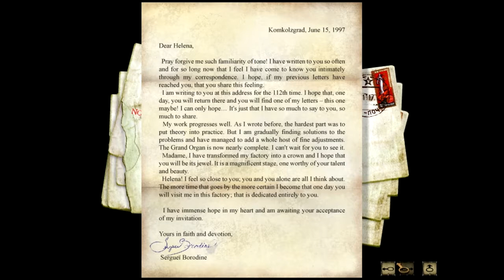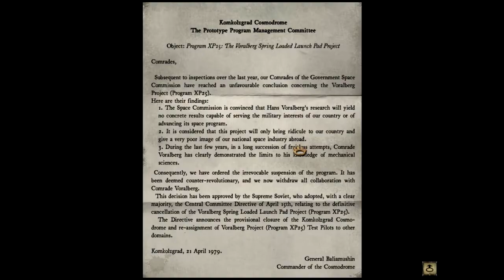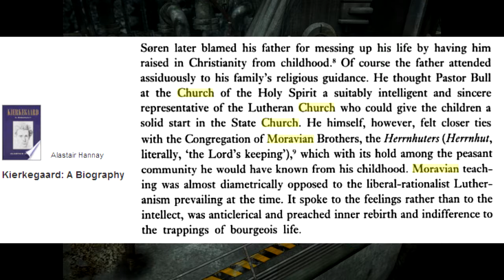Let's Play: Syberia, pt. 12 (Of Pigs and Kierkegaard)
This game is evil and also it was developed by Microids. Buy the game here (we talk shit, but despite the horrors of jogging it's actually really awesome):